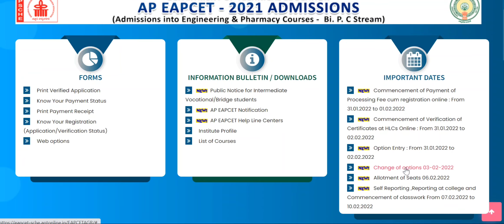AP EAMCET BIPC FINAL PHASE COUNSELLING ll CHANGE OF OPTIONS ll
ap eamcet bipc
ap eamcet
second phase counselling
final phase counselling
schedule
second phase counselling schedule
ap eamcet second phase counselling
ap eamcet bipc second phase counselling
vacant seats
ap eamcet vacant seats
bipc
bipc vacant seats
bipc second phase counselling